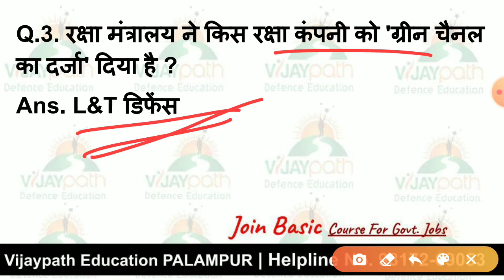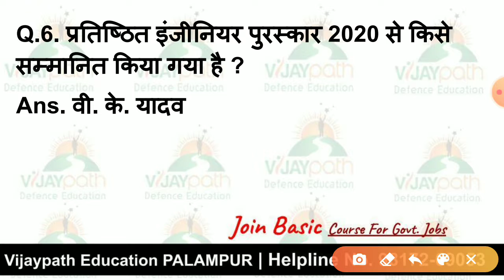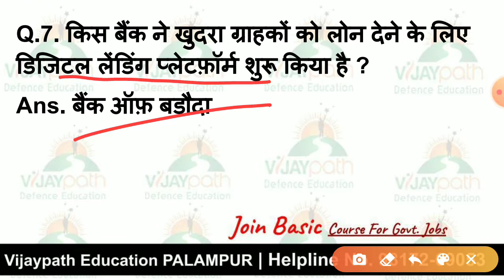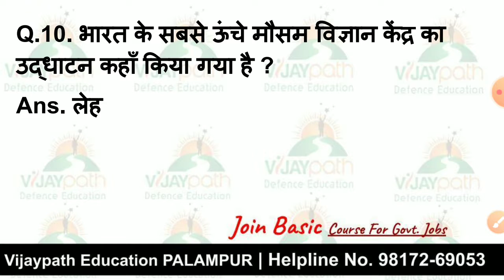Current_Affairs_04_Jan_2021 Vijaypath_Current_Affairs_2021